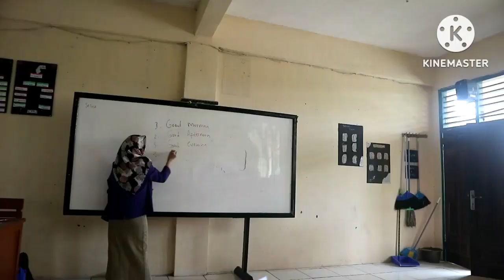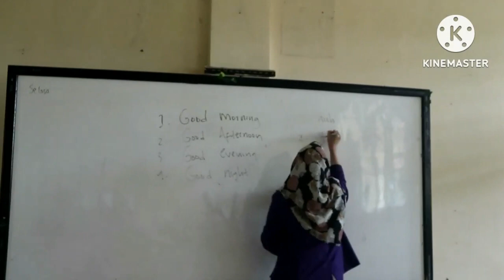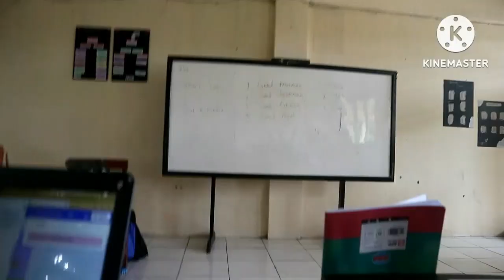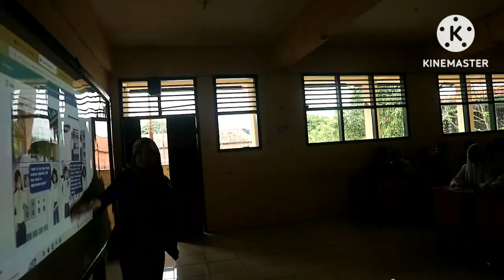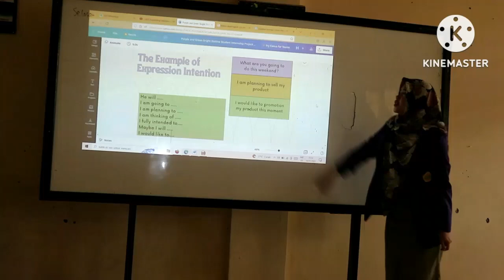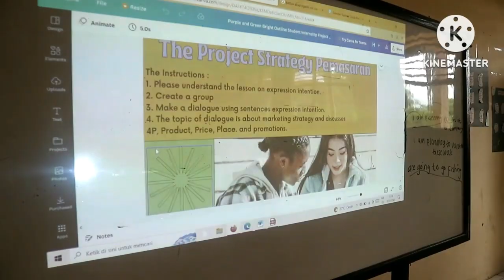Praktek mengajar - Bahasa Inggris di SMK DASA 01 SEMESTA